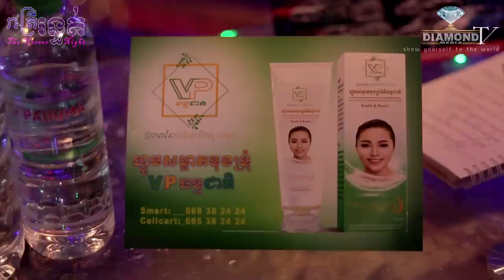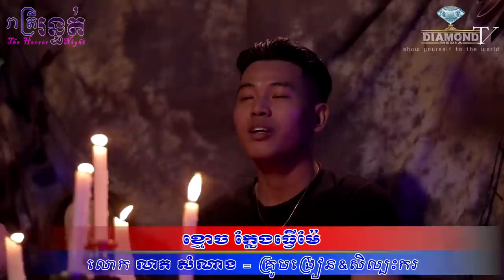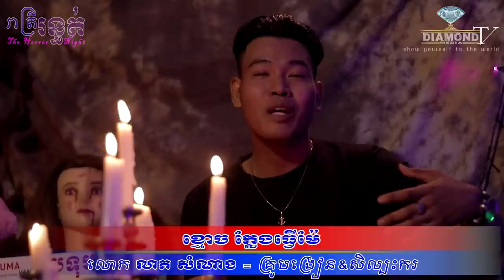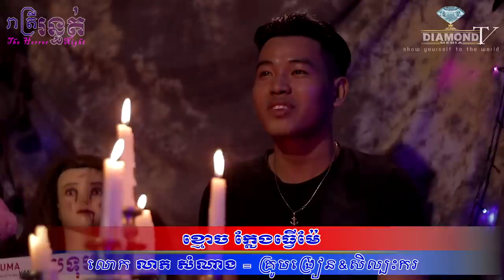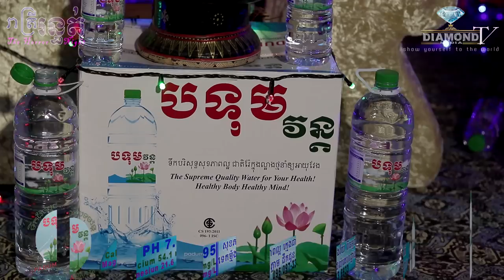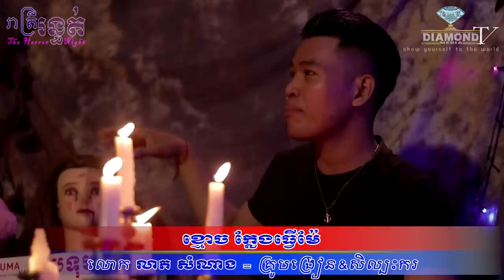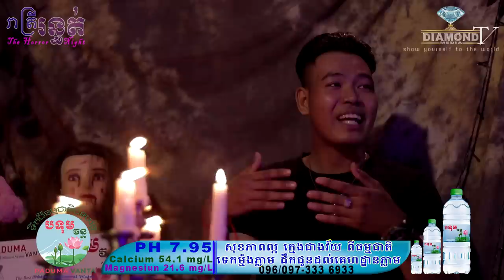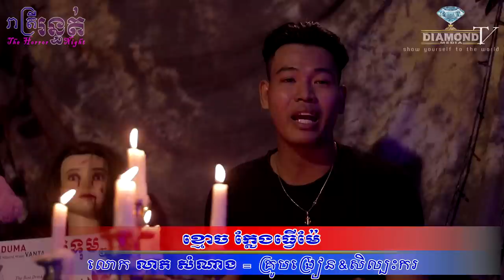ខ្មោច ឈ្លើយ ហាស់!!! 😱 ខ្មោច បន្លំខ្លួន ធ្វើជាម៉ែ 💀🙋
👉ជួបលោក លាប សំណាង FB: Somnang Bunleab (គ្រូបង្រៀន និង តារាសម្តែង) រៀបរាប់អំពីរឿងជួបផ្ទាល់ 😱💀🙋
ឧបត្ថម្ភដោយ
- ទឹករ៉ែធម្មជាតិ បទុមវន្ត
- VP ធម្មជាតិ
- ក្រុមហ៊ុន សាប៊ូ សុខភាព
- ផ្ទះអីវ៉ាន់
=មានផ្សាយជូន រាល់ថ្ងៃអាទិត្យ ម៉ោង 9:00 នាទីយប់ 😱💀🙋
-​សម្រាប់អ្នកដែលចង់ចែករំឡែករឿងដែលធ្លាប់ជួបផ្ទាល់
-សម្រាប់អ្នកដែលចង់ ឧបត្ថម្ភៈ
សូមទំនាក់ទំនងតាមលេខខាងក្រោមនេះ